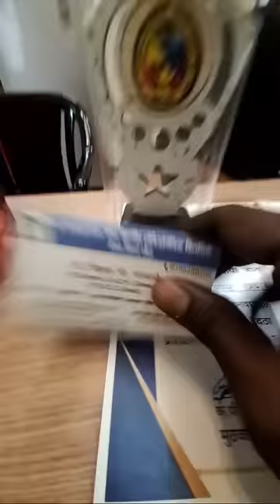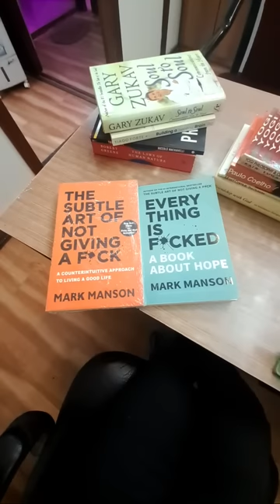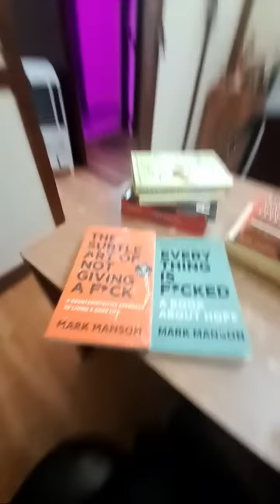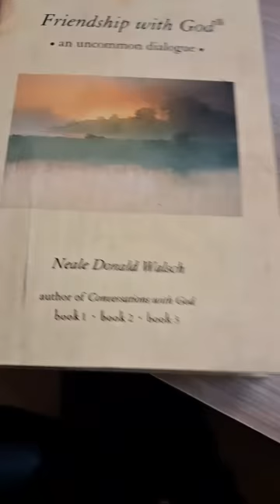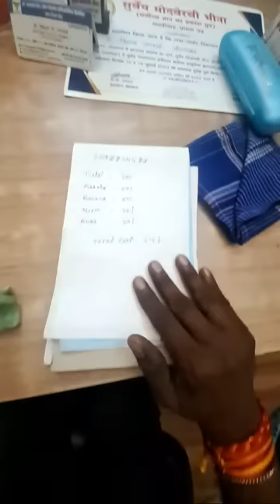koi aa raha he is liya apna karma mat roko wo aye ga tab aye ga ye meri soch he.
**Dr.Vilas Jagdale**
About The Video: Pradhan ji or mere mai kya baat chit hui?

Dr. Vilas Govardhan Jagdale is personal practice in since 2008,
Aurangabad, Maharashtra, India. Activist, Congress party member,
paithan, social activists, PIL vaccine court establishment, write
PETITION GMO seed against, 5G EMF kills, Vacation court establishment,
be safe from dark winter.

or other electronic methods without the prior written permission of the me ,except in case of brief quotation embodied in reviews and certain other non commercial uses permitted by copyright law.

All other social media handles where my name appears, groups created,Channels and website made  in the social media without my written permission and which are not  broadcasted by me  are not to be considered official and are subjected to law of the state, and seen as an infringement to my intellectual property rights and legal rights.
All such cases are subjected to Aurangabad, Maharashtra local jurisdiction only.
The people joining such groups are solely responsible for their own mistake.

-For Financial support you may pay using UPI payments @
dr.vilasjagdale1985@oksbi Account transfer: Dr.Vilas Govardhan jagdale
SBI saving bank Account no 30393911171 IFSC code SBIN 0010791 MIT
college branch Aurangabad

**For Updates follow Dr. Vilas Jagdale**

dr.vilasjagdale